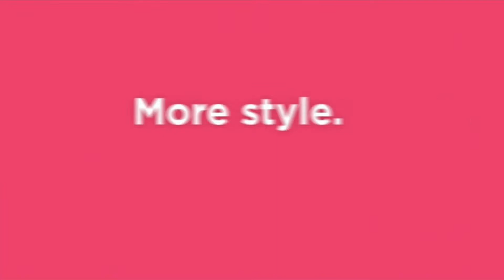NBC commercials August 9, 2022